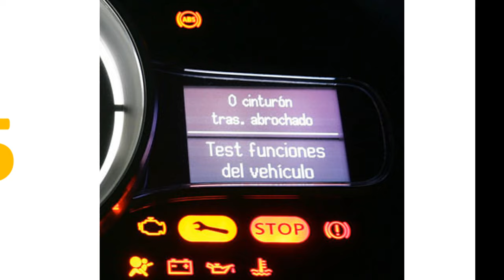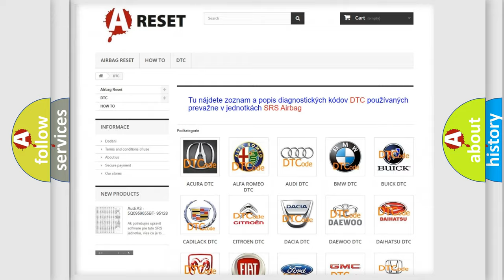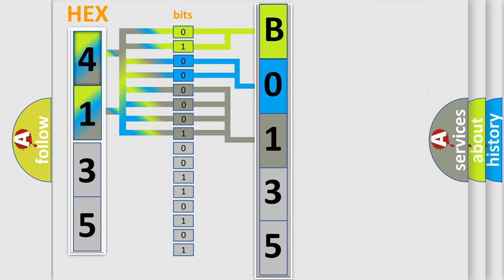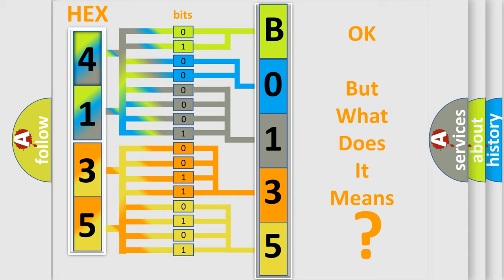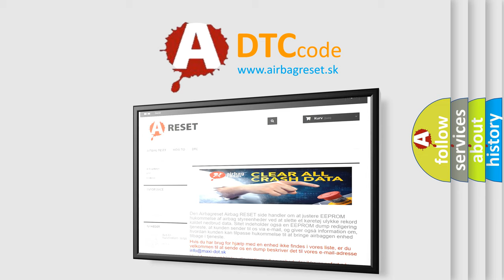DTC Jeep B0135-09 Short Explanation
Contents:
0:21 Basic DTC analysis according to OBD2 protocol standard.
1:48 Insight into programming
2:58 A diagnostically understandable description of the Diagnostic Trouble Code
3:05 Basic error definition

Make:
Jeep
Code:
B0135 09
Definition:
Adaptive Cruise Control: Signal Compare Failure
Diagnosis:
DIAGNOSE all other ABS module DTCs before diagnosing this DTC.This DTC sets when the ABS module detects the actual acceleration value is implausibly higher than the requested value.If there are no other ABS module DTCs present, INSPECT the ABS module electrical connector and REPAIR or INSTALL new as necessary. If the connector is OK, REPEAT the self-test.If the DTC returns, INSTALL a new ABS module.
Failure Type:
Component Failure